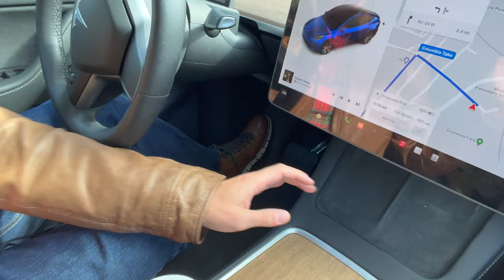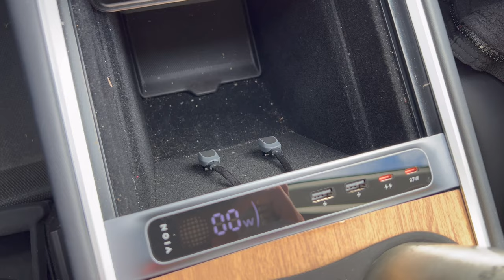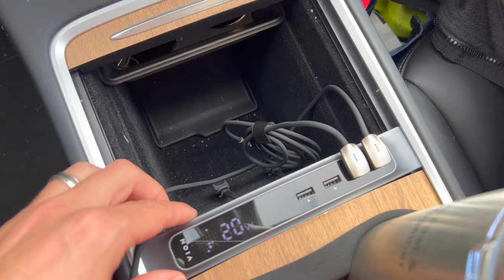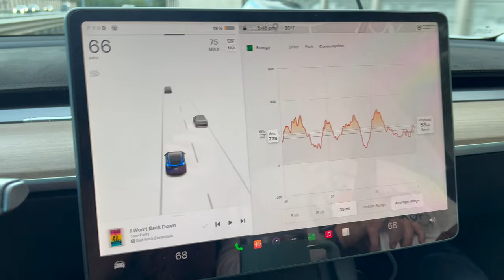Leaf Peep with us in our Tesla Model Y on a New England Road Trip to Athletic Brewing Oktoberfest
The fall colors are popping so we packed the whole family into our Tesla for an electric road trip up to Connecticut to visit my favorite non-alcoholic beer brewer, Athletic Brewing for their Oktoberfest. Along the way we talked about our Rivian R1S order that is coming along and the pros and cons of a Tesla on a road trip like this. Come along with us!

The Tesla referral program is back! Earn credits for yourself and me on Tesla products when you order with my

Lectron makes the best charging equipment and charging adapters for your EV!

BASENOR Tesla Model 3 Model Y Model S Leather Seat Back Kick Protectors Kick Mats Black Set of 2

Dog Car Seat Cover for Back Seat Cover for Kids,Non Stick Fur Rear Seat Protector for Pet,Nonslip Waterproof Durable Universal Fit Interior Backseat Covers for Auto Van SUV

Heavy Duty 3D Floor mats Tesla Model Y Set of 3

Toplight Trunk and Frunk Mats for Tesla Model Y, Durable Flexible 3D Trunk and Frunk Mats Tesla Model Y

AUXPACBO Lockable Cross Bar for Tesla Model Y
Yakima Universal PowderHound 6 Ski & Snowboard Mount

My gear:
GoPro Hero 10 Black
Sony Alpha ZV-E10 with 16-50mm kit lens
Zhiyun Crane M2 Handheld 3-Axis Gimbal
Sony 18-200mm F3.5-6.3 E-Mount Lens
Sony - E 10-18mm F4 OSS Wide-Angle Zoom Lens